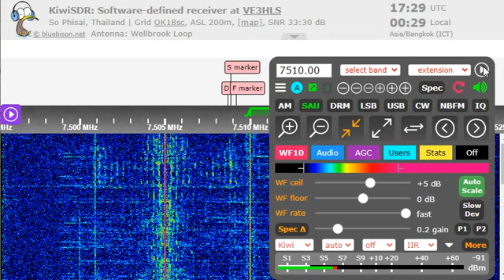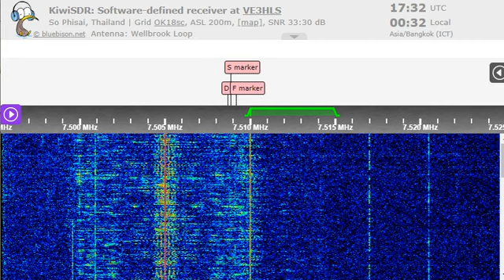18 02 2023 FEBA Radio in Site to EaAf 1730 on 7510 Yerevan